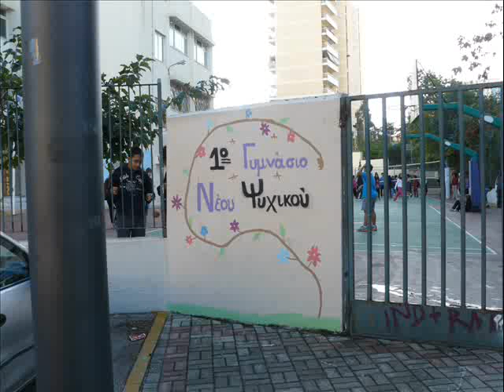Our school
This short video was prepared for the needs of our etwinning project " YES Young Europeans Speak" by the students of B3 class